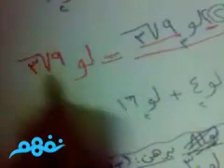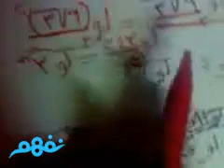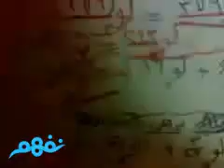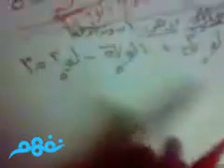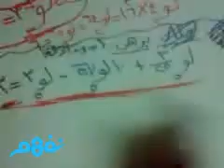تمارين على قوانين اللوغاريتمات | رياضيات | الصف الثاني الثانوي | ترم ثاني | منهج مصري | نفهم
تمارين على قوانين اللوغاريتمات - للصف الثاني الثانوي
( مسابقة  نَفهَم لشرح الدروس التعليمية )